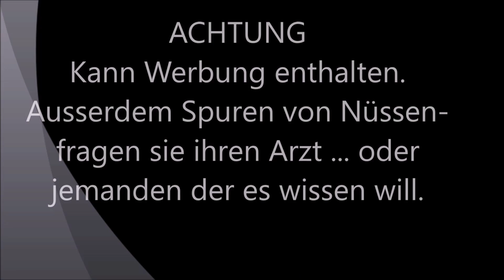Gaskocher von Military Basics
Preiswert und langlebig - meine LKW 5 Sterne Küche im Koffer.
seht euch mal um - er hat einiges im Angebot - die passenden Gasbehälter nicht vergessen.